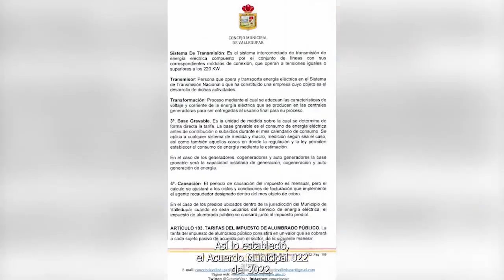ESTIV SAS EMPRESA DE ALUMBRADO PÚBLICO DE VALLEDUPAR